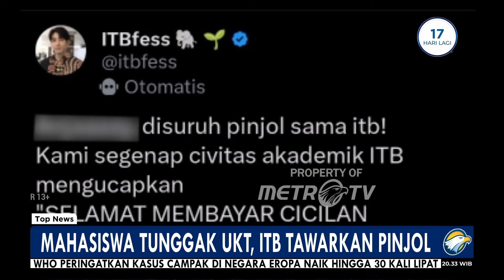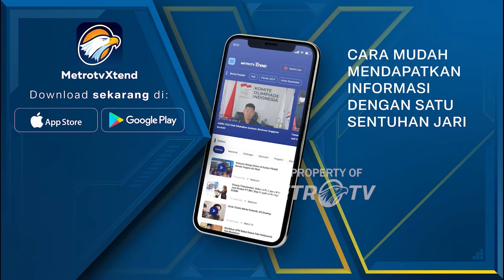Mahasiswa Tunggak UKT, ITB Tawarkan Pinjol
MetroTV, viral diduga karena banyak mahasiswa menunggak pembayaran uang kuliah tunggal atau UKT, Kampus ITB menawarkan pembiayaan lewat pinjaman online.